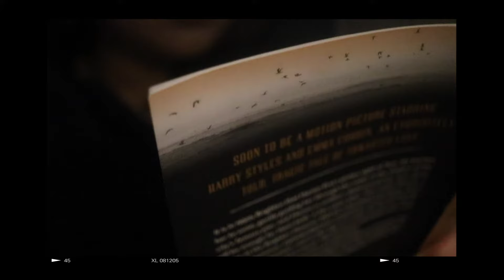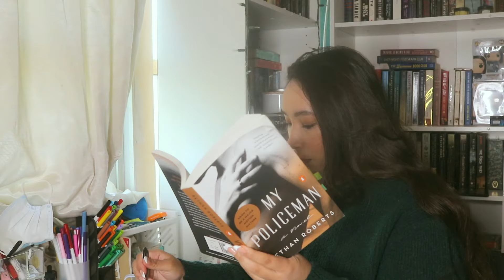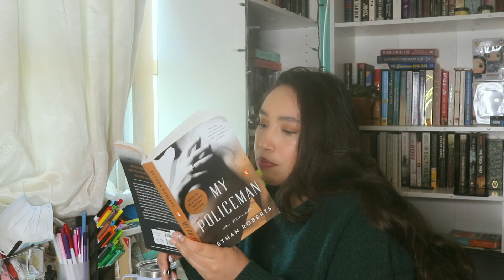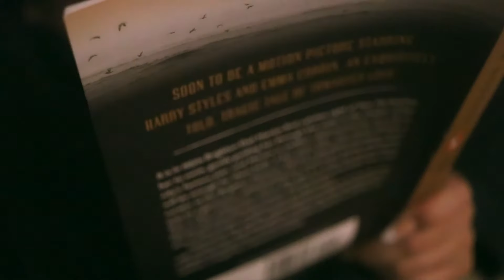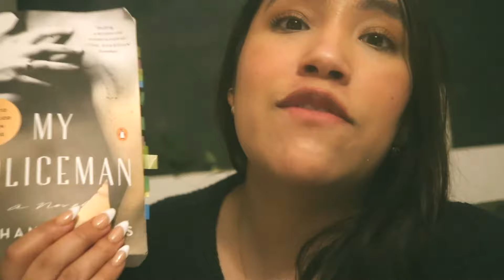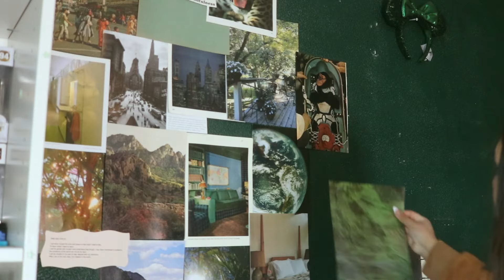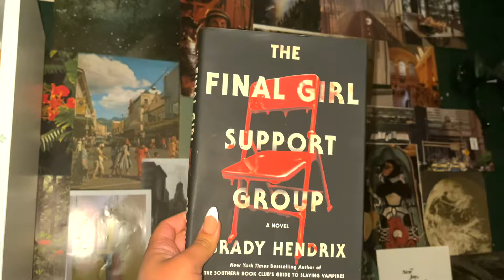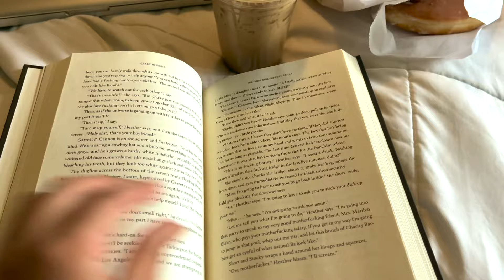isolation vlog / reading, watching movies, anxiety, wall collage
NEW VIDEOS: wednesday & Sunday